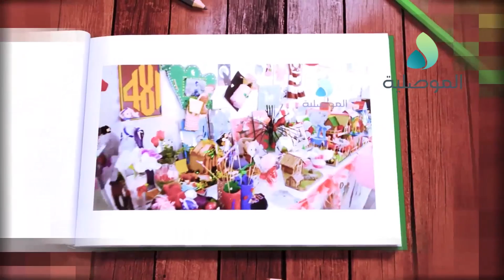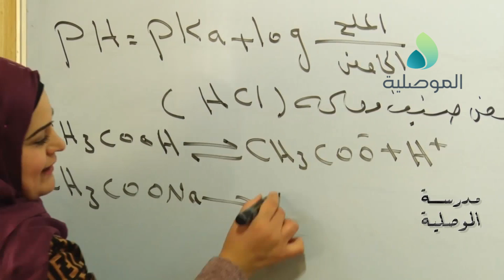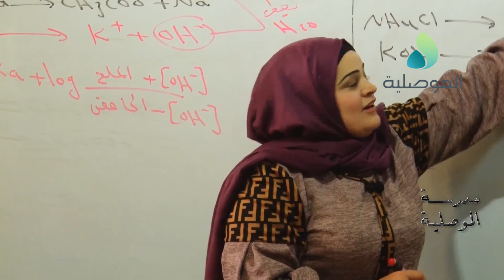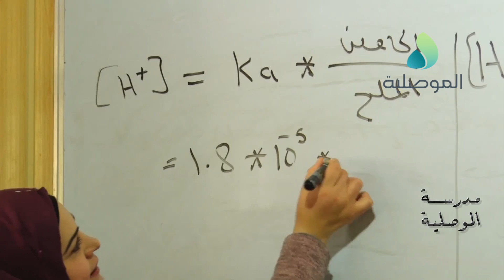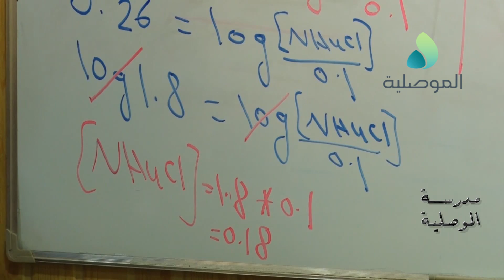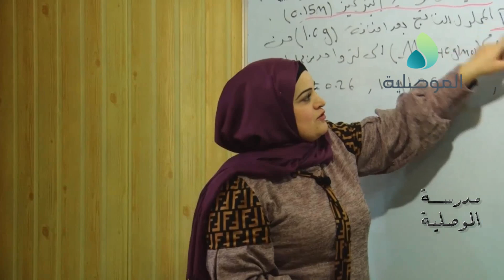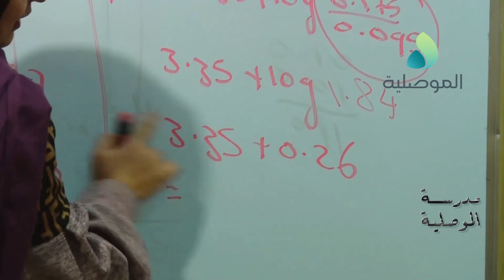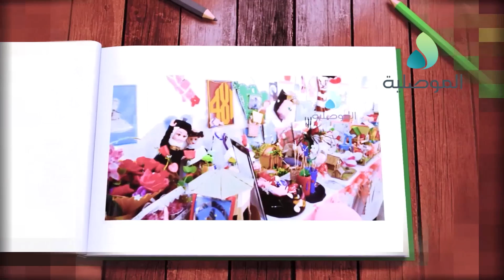مدرسة الموصلية - مادة الكيمياء للصف السادس الاعدادي